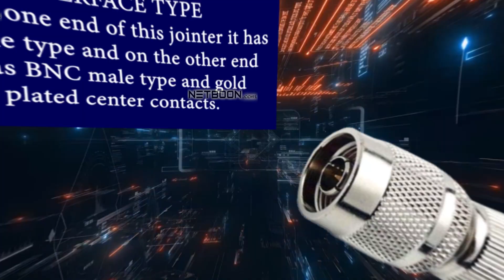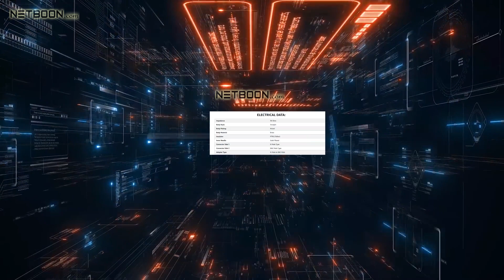NETBOON BNC Male to N Male Coax Adapter – 50 Ohms Perfect for RF Connections!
Looking for a versatile coax adapter for RF applications? This BNC Male to N Male Coax Adapter provides a reliable connection between BNC male and N male connectors, ideal for testing equipment, HAM radio setups, and wireless systems. In this video, we demonstrate the adapter's features, setup tips, and benefits for achieving optimal signal integrity in various RF configurations.

Product Highlights:

High-quality BNC male to N male adapter for RF setups
Ideal for HAM radio, antennas, testing, and other RF systems
Durable design for stable, long-lasting connections
Easy installation for quick setup and convenience